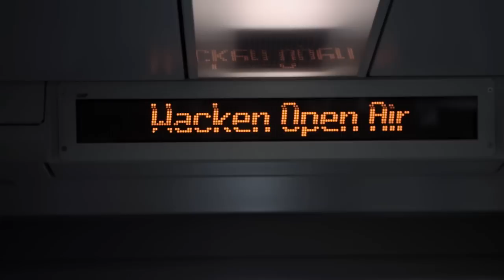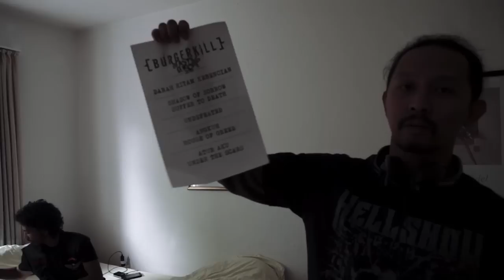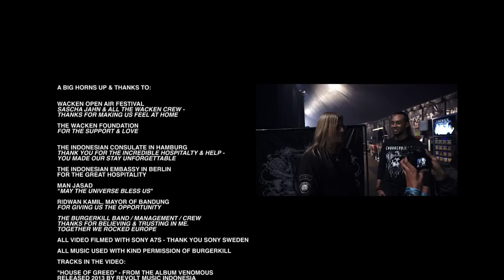TMR - BURGERKILL ROCKS WACKEN 2015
Join TMR and Indonesian metal titans Burgerkill on their European voyage, to Germany and legendary Wacken Open Air!

After 25 years of dominating the Indonesian metal scenes Burgerkill finally realized their childhood dream, to perform in Europe. And they did it in style, premiering at the biggest and most renowned metal festival in the world. Wacken Open Air. The show was a massive success and Burgerkill represented Indonesian metal in the best possible way.

The Metal Rebel (TMR) celebrates the 1-year anniversary of the historical BANDUNG BLASTING EURO TOUR 2015! Indonesian metal titans Jasad & Burgerkill toured Europe for the first time ever and TMR was right there with them.
I was the booking agent and Tour Manager for both bands on tour in Europe, so I tried to film and document as much as possible between work and handing out beer tickets.

The audio in the live performances in this video is synched with studio recordings of Burgerkill, due to the fact that I was unable to catch good audio live. The mic just didn't cut it, the sound blasting from the stage was too massive.

All video filmed by John Resborn, with SONY A7S - big thanks SONY SWEDEN. Edited in Adobe Premiere Pro + FilmConvert Pro.

ALL AUDIO IN THIS VIDEO IS USED WITH PERMISSION FROM BURGERKILL BAND / BURGERKILL MANAGEMENT.
For any inquiries regarding audio/licenses contact Burgerkill Management.

ALL THANKS & CREDITS IN THE FILM´S END CREDITS

THEMETALREBEL.COM